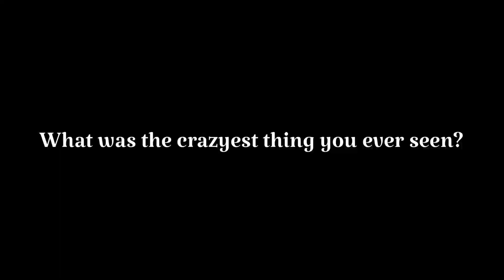The best CharmxYTP (teaser)